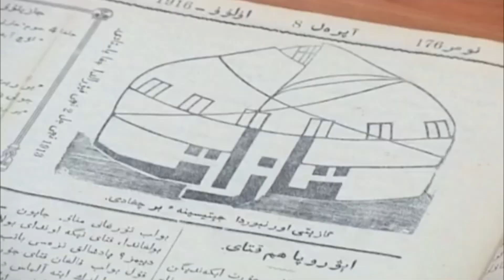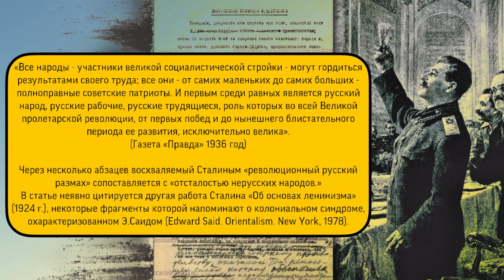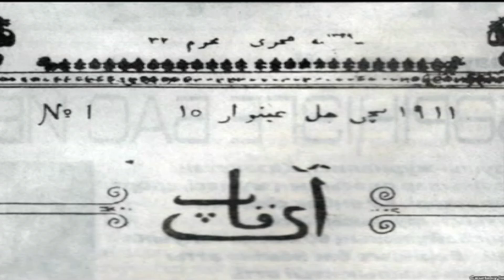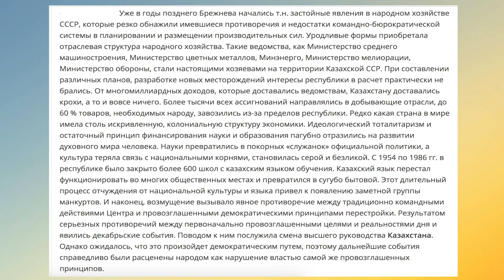Русификация и русоцентризм культуры в Казахстане во времена СССР. Сулейменов. Русский мир. Кеосаян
Правда о казахах и Казахстане. Русификация, русоцентризм (руссоцентризм) русский мир во времена СССР. Олжас Сулейменов и «Аз и Я», Мурат Ауэзов и «Жас Тулпар», Динмухамед Кунаев и рост национализма, декабрьские события 1986 года в Казахстане и цензура казахской культуры, репресии казахской интеллигенции, Тигран Кеосаян о казахах и Казахстане.

Тайминг:
0:00 что такое культурная революция в СССР
0:24 российский политик-шовинист о культуре Казахстана
1:14 отличие Казахстана от других постсоветских республик. Культурная жизнь и казахская интеллигенция
2:47 коллективная память казахского народа
4:06 контроль казахской художественной и научной деятельности
4:30 «Аз и Я» Олжаса Сулейменова
5:19 тост Сталина о русских
5:37 русификация и русский мир
6:03 возможности казахоязычных казахов в Казахстане
6:33 «Жас тулпар» и Мурат Ауэзов об исчезновении казахского языка и культуры. «Националистическая деятельность».
8:21 Динмухамед Кунаев и рост национализма в Казахстане
9:37 казахская интеллигенция и запрет публикаций казахских писателей и поэтов
10:03 цензура казахской культуры и разъяснительная работа
11:25 Декабрьские события 1986. Игнорирование прав на казахское национальное развитие
12:01 Национализм, патриотизм, космополитизм, интернационализм
12:49 Малый национализм и большой национализм. Этноцид
13:38 Лозунг о дружбе народов.
14:23 Тигран Кеосаян. Обращение к казахам Казахстана. Русский мир

Использованная литература:
1. Сактаганова З.Г. Байгожина Г.М. "К вопросу о некоторых особенностях реализации национальной политике в Казахстане в "эпоху застоя": 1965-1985 годы" (ВЕСТНИК ЕВРАЗИЙСКОГО НАЦИОНАЛЬНОГО УНИВЕРСИТЕТА ИМ. Л.Н. ГУМИЛЕВА. СЕРИЯ: ИСТОРИЧЕСКИЕ НАУКИ. ФИЛОСОФИЯ. РЕЛИГИОВЕДЕНИЕ) Учредители: Евразийский национальный университет им. Л.Н. Гумилева
2. Стругов М.В "Генезис, развитие и функции руссоцентризма в советской идеологии"(2019)
3. В.В.Козина "Журнал: Вестник КарГУ" (2007)
4. С. Ш. Казиев "Национальная политика и межэтнические отношения в Казахстане в постсталинский период (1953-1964)
5. Никонов А.А "В заложниках у политики" (Наука и общество)(1991)
6. Абылхожин А., Акулов М., Цай А.: «Живая память. Сталинизм в Казахстане. Прошлое. Память. Преодоление»(2020) Open Mind.

Структурированные видео-курсы:
1) "PRO PIANO" (фортепиано и муз.развитие)(взрослый 11+) - 113 видео-уроков
2) "MUSIC THEORY" (теория музыки + сольфеджио) - 30 + 13 видео-уроков
3) "PUZZLE PIANO" (фортепиано и муз.развитие для детей 4-10 лет) - 72 видео-урока
4) "ДЖАЗОВАЯ ГАРМОНИЯ" - 9 видео-уроков
5) ДЖАЗОВЫЕ УПРАЖНЕНИЯ, МЕНУЭТЫ И ЭТЮДЫ ОСКАРА ПИТЕРСОНА (19 штук)
6) "УПРАЖНЕНИЯ ГАНОНА БЕЗ НОТ" (по формулам) - 33 видео-урока